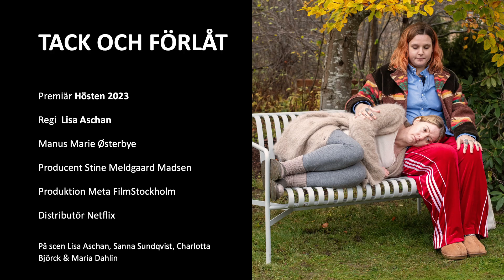Tack och förlåt – filmklipp och intervju med Lisa Aschan, Sanna Sundqvist & Charlotta Björck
Ett smakprov från Tack och förlåt och intervju med regissören Lisa Aschan, producenten Maria Dahlin och skådespelarna Sanna Sundqvist och Charlotta Björck.

Från Svenska Filminstitutets och Film&TV-Producenternas presentation av höstens svenska filmer i Filmhuset i Stockholm den 23 augusti 2023. Moderator: Parisa Amiri.

Premiär hösten 2023. Distributör: Netflix.